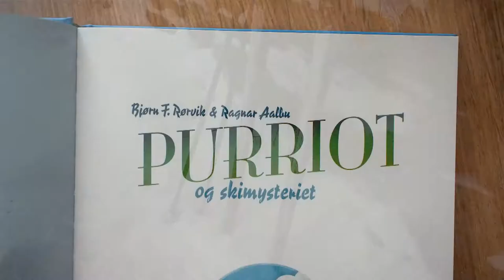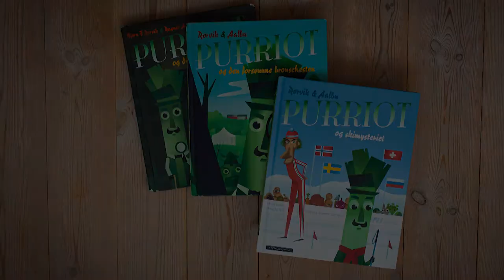Purriot og skimysteriet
Trodde du Ski-VM 2015 går i Falun? FEIL! VM er nemlig i Norge i år. Men på grunn av lite snø i hovedstaden er en del av øvelsene flyttet til Hurlumskogen, der hvit snø er like sikkert som norske medaljer. Purriot er middels interessert, men Paprika er i fistel, hun elsker å heie på nordmennene foran TV-en. Best av alle er Gunnar Granbarbråten, superstjernen som banker de andre løperne sønder og sammen. Russeren Agurkurorov og svenskefavoritten Lars Bjørk kan bare dra hjem og legge seg – dette blir gull til Norge!

Men så skjer det utenkelige. En av de første nettene under VM stjeles skiene til Granbarbråten. Alle skiene!! Saken er klar: Purriot må fram med lupen og løse det store skimysteriet, ellers spøker det for norsk gull.